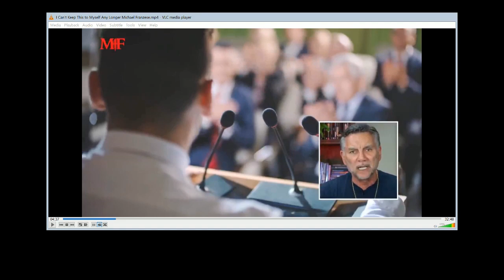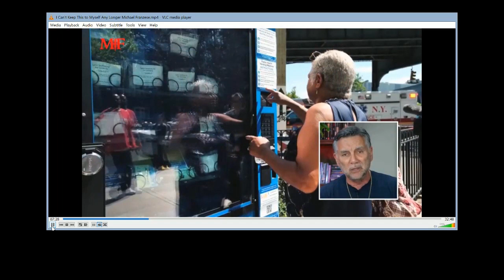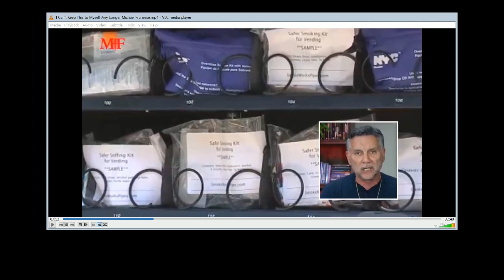No... You've Said Enough, Michael Franzese (Socialized Drug Paraphernalia)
An organized criminal and anarcho capitalist who criticizes the government, while also a christian; Who believes this world is naturally guilty and bad.